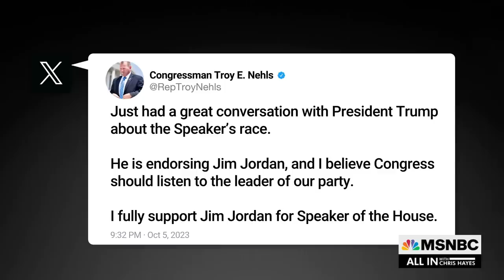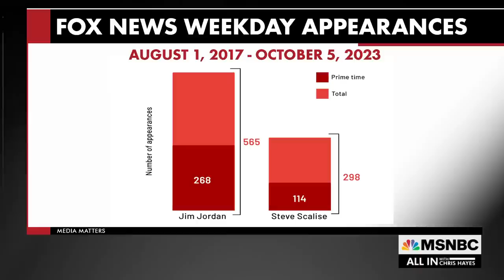Trump endorses coup supporter Jim Jordan for House speaker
“The potential speakership of Jim Jordan, a far-right member of the House Freedom Caucus, a loyal Trump ally, solves absolutely nothing,” says Chris Hayes. “ And in fact, it represents everything that is wrong with the Republican party.”